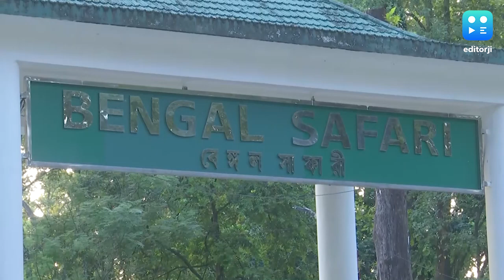Bengal Safari in Siliguri : বড় চমক শিলিগুড়ির বেঙ্গল সাফারিতে, কবে থেকে দেখা মিলবে সুরজ-তনয়ার?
বড় চমক শিলিগুড়ির বেঙ্গল সাফারিতে। এবার থেকে থাকবে সিংহ সাফারি। পার্কের নতুন সদস্য সুরজ-তনয়া